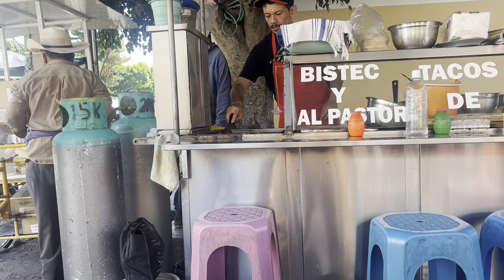ULTIMOS DIAS EN MICHOACAN MEXICO 2023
Rancho El Tigre Michoacán